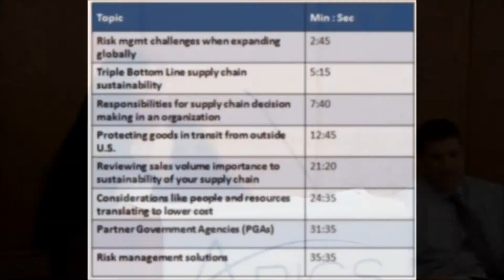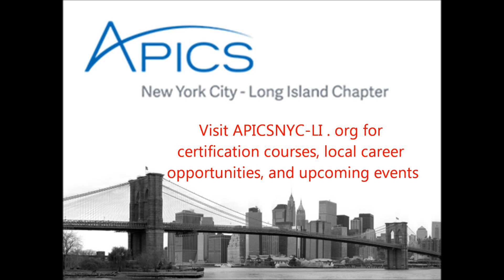Sustainability and Risk Management Challenges in Global Supply Chain Management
Topics by min/sec to forward & rewind as needed: Risk mgmt challenges when expanding globally (2:45); Triple Bottom Line supply chain sustainability (5:15), Responsibilities for supply chain decision making in an organization (7:40), Protecting goods in transit from outside U.S. (12:45), Reviewing sales volume importance to sustainability of your supply chain (21:20), Considerations like people and resources translating to lower cost (24:35), Partner Government Agencies (PGAs) (31:35), Risk management solutions (35:35).

For certification courses, local career opportunities, and upcoming events visit apicsnyc-li.org.